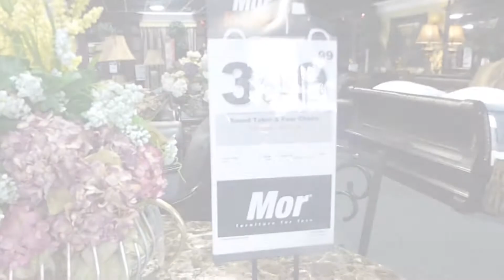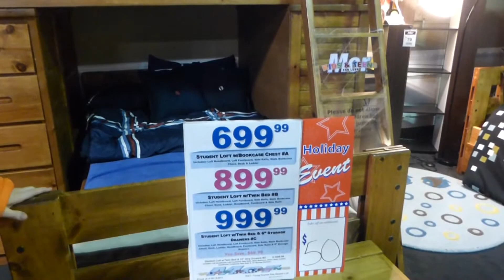Посещение врача,детская мебель,бесплатный завтрак,русский магазин....USA.Spokane.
Бесплатное лекарство в америке,страховка ОБАМЫ.USA.Spokane.
МОЛЛ американская сеть магазинов, приглашение на балет...USA.Spokane.

Гавайские острова 2013.Дорога на пляж.USA.Spokane. USA.Spokane.как мы делаем американские уроки. Spokane. Shrines Детский госпиталь к детскому врачу.част3, гостях у наших американских друзей.Кира и НЕЙТАН USA.Spokane.американские купоны,система скидок. USA.Spokane. а снег идет,а мы все чистим.2 как вернуть товар не имея чека о покупке.потерянные дети. USA.Spokane. Китайский буфет.крабы и ракушки